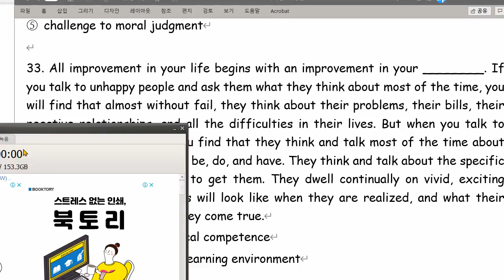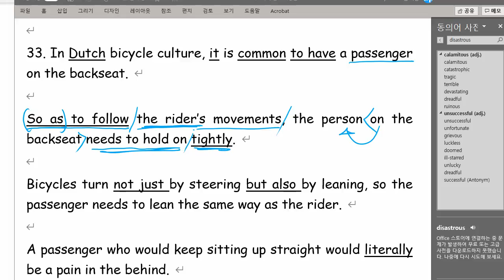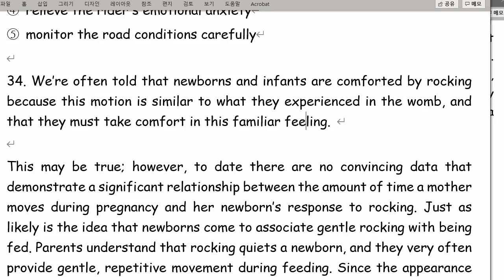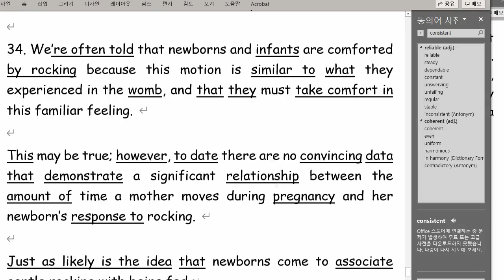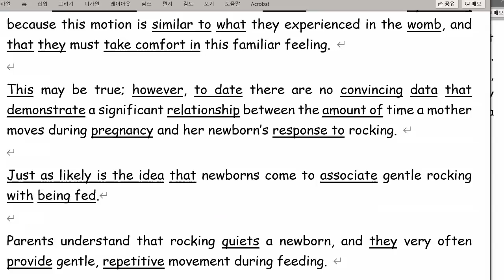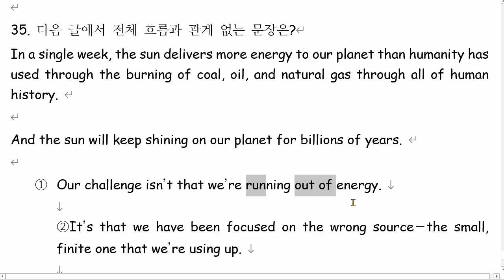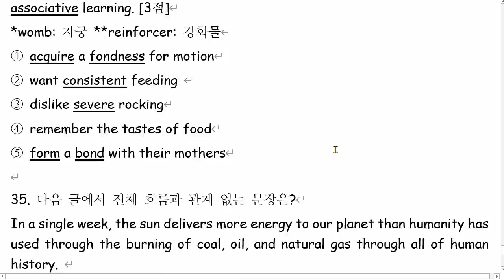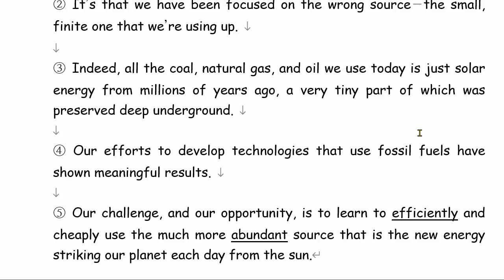고1 2021 08 05 20년 9월 모의고사 풀이